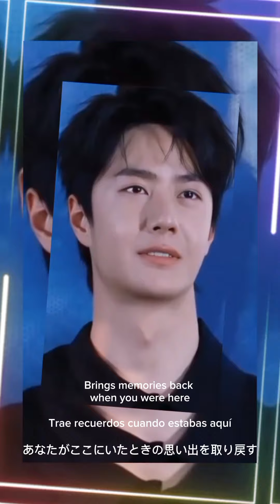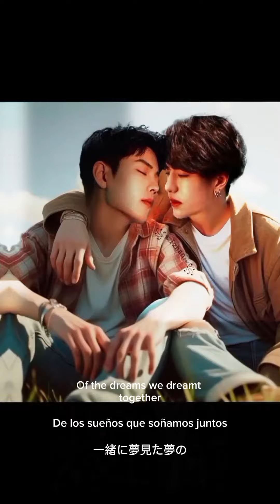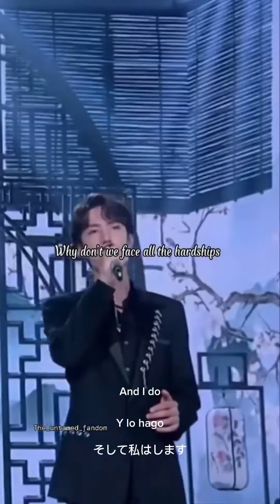YiZhan I think of you [by Sixto Rodriguez]